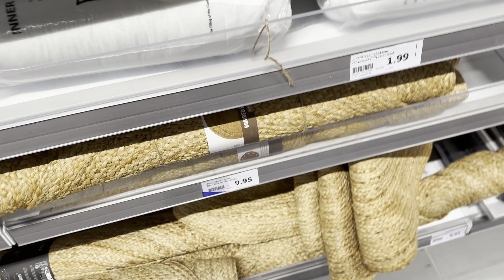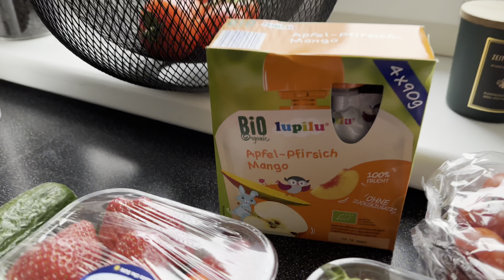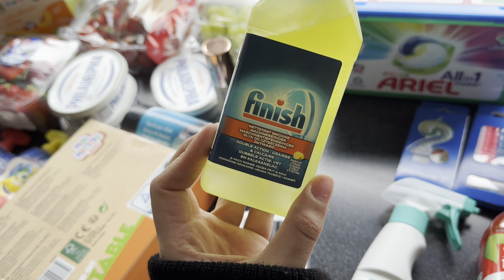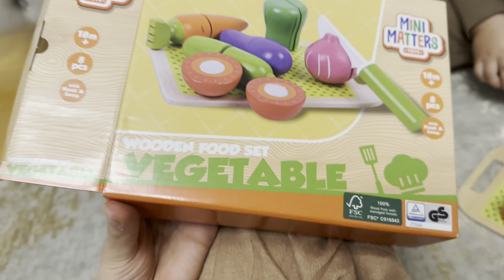BERABER IFTAR HAZIRLAYALIM👩🏻‍🍳BUSEFER BEN İSTEDİM❌ACTİON TURU🛍️ALIŞVERİŞİM😋 - GÜNLÜK VLOG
Merhabalar yeni bir Videoya hoşgeldiniz iyi seyirler dilerim💘🧿